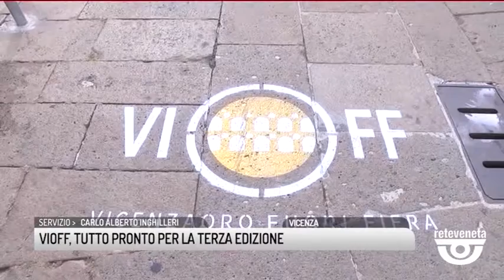TG VICENZA (02/09/2019) - VIOFF, TUTTO PRONTO PER LA TERZA EDIZIONE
TG VICENZA (lunedì 2 settembre 2019) - Vicenza si tinge di oro: dal 6 all'8 settembre in città esplode ViOff. Tante novità, per la terza edizione che verrà caratterizzata dalle opere di Salvador Dalì.

Golden Arts nella città del Palladio: e proprio a lui, il Grande Architetto rinascimentale che ha lasciato un'impronta indelebile a Vicenza, verrà dedicata una proiezione straordinaria.

Ma uno dei luoghi simbolo di Vicenza per ViOff, sarà il parco della città, dove il Prefetto ha lanciato l'hashtag ripreso da noi di Rete Veneta: "Riprendiamoci Campo Marzo".

Golden Arts: il fil rouge saranno le arti a 360 gradi, in tutte le loro sfaccettature, e che coinvolgeranno tutto il centro storico con tanti eventi. Uno dei momenti più emozionanti sarà lo spettacolo dei primi ballerini solisti del Teatro "La Scala" di Milano.